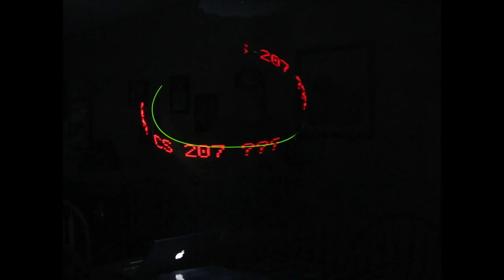Arduino POV Dance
This is what happens when I work on new lab materials late at night. :)

I'm looking for Arduino lab ideas for an introductory programming class.
This one is a recreation of LadyAda's "MiniPOV" kit. The message is stored as a 14 character string and is easily changed.

This project might be a bit advanced - it uses the Arduino's flash storage and does some math to extract the LED patterns from a 1-D array. I designed the font with GIMP as an 240x8 bitmap and exported it to a C header file for inclusion in the project. It was a fun night.

If I provided my students with the code, this might be something fun to do with a simple modification to one of the ARDX Circuits.